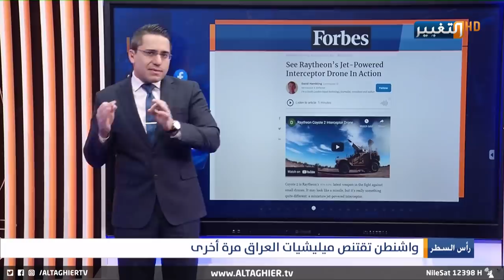واشنطن تحرك منظومة " الذئب الامريكي " في العراق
واشنطن تحرك منظومة " الذئب الامريكي " في